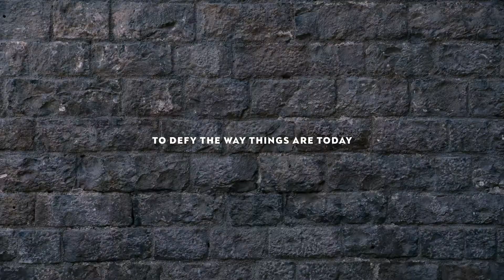Vollelektrischer GTi - der neue 2021 CUPRA el-Born